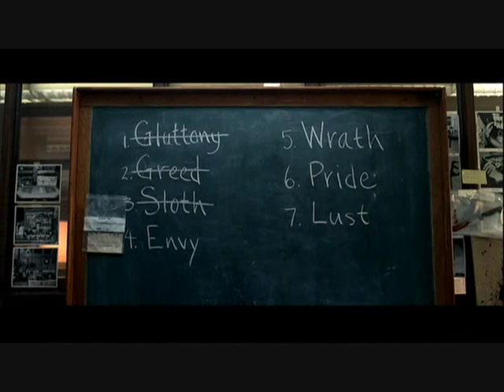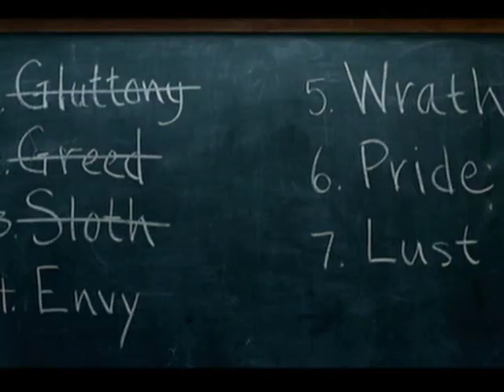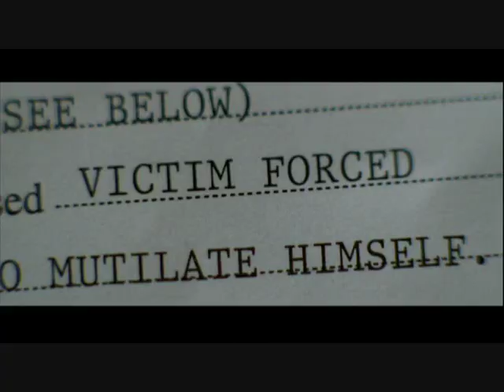Velvet Acid Christ- Phucking Phreak (seven music video)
Velvet Acid Christ's Phucking Phreak with  Se7en used for video